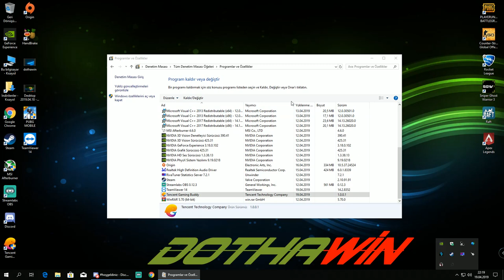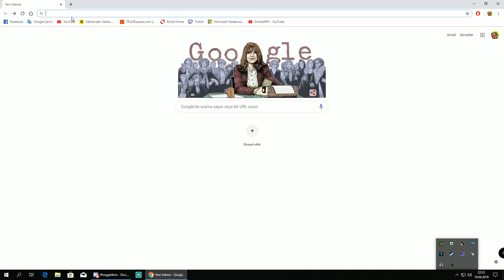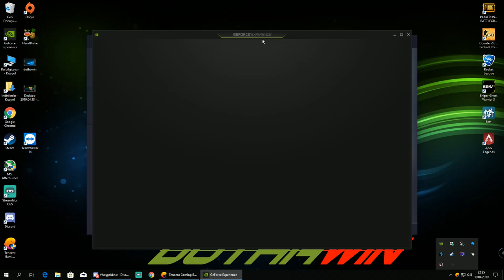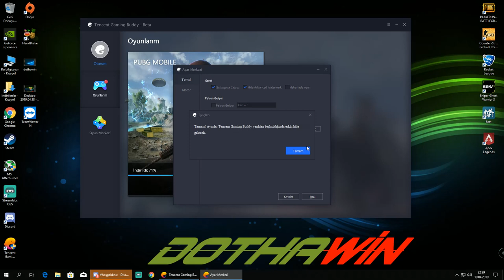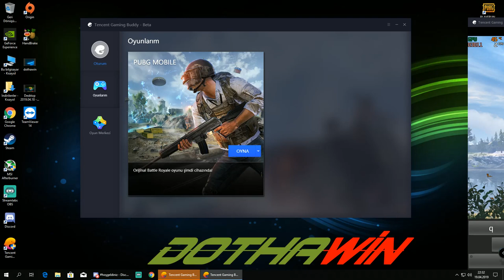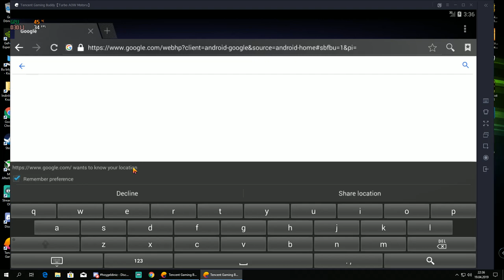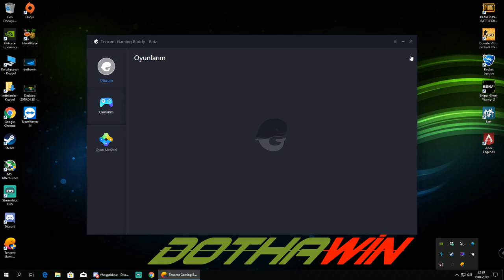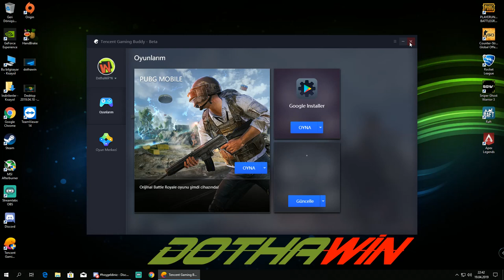GÜNCELLEME SORUNU VE GİRİŞ HATASI PUBG MOBİLE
DESTEKLERİNİZ İÇİN TEŞEKKÜRLER